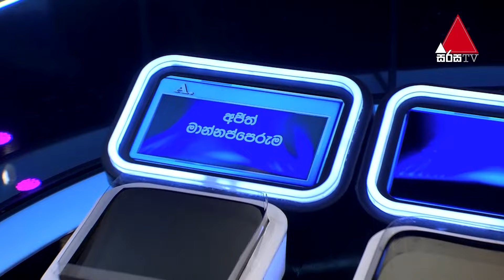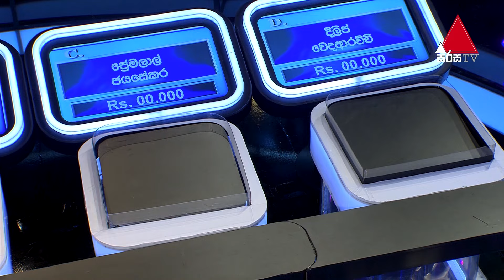මම නම් ගහන්නේ මිරිස් කුඩු වලින් | Five Million Money Drop S2 | Sirasa TV